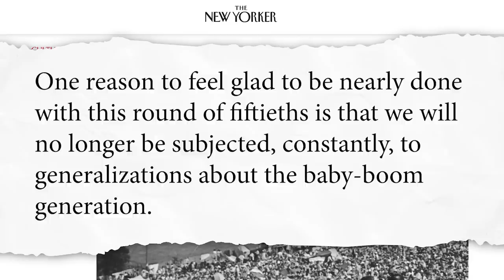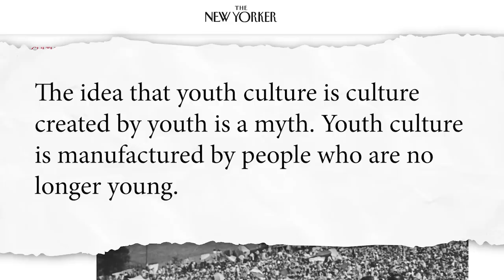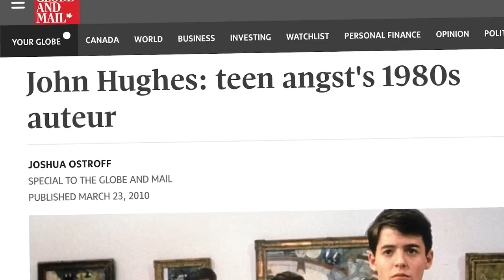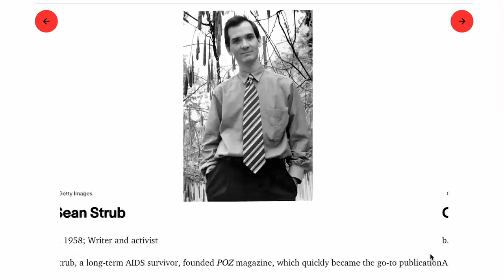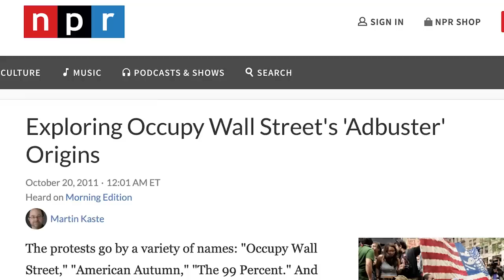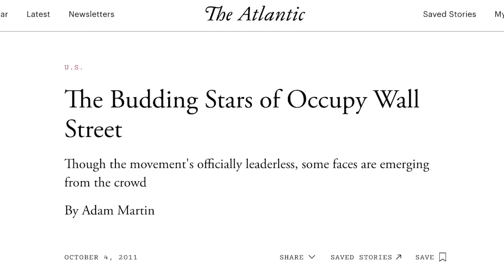Do youth ever make their own culture?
Or is it just the olds? Let's look at Millenials, Boomers, Zoomers and Generation X.